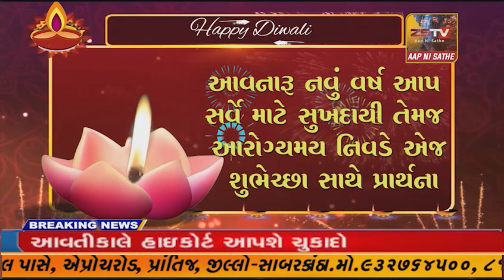સિદ્ધપુર ખાતે સંત અશારામજી બાપુ ના સિષ્યો દ્વાર ભવ્ય હરિનામ સંકીર્તન યાત્રા કરવામાં આવી